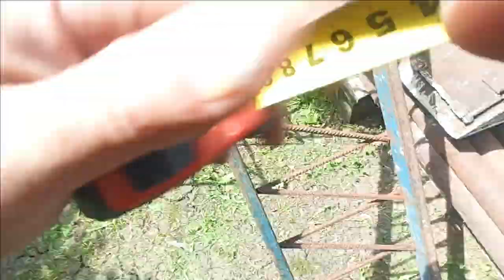мои "сходни" для минитрактора (возим отсев)